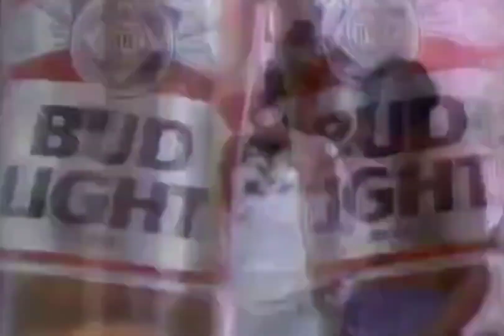East Bound and Down . Me First & The Gimme Gimmes